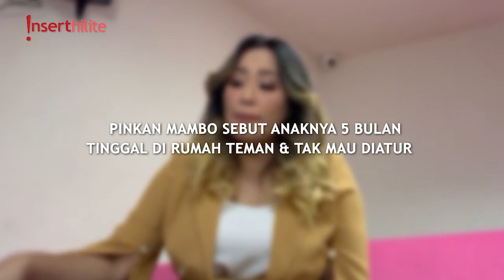5 Berita Populer: Anak Pinkan Susah Diatur, Isi Chat Keisya ke Marlo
Pinkan Mambo sebut MA susah diatur. Isi chat Keisya Levronka ke Marlo Ernesto. Anak minta masa lalu Ray Sahetapy tak diungkit. Lady Nayoan dan Rendy Kjaernett kecelakaan. Angus Cloud meninggal dunia.